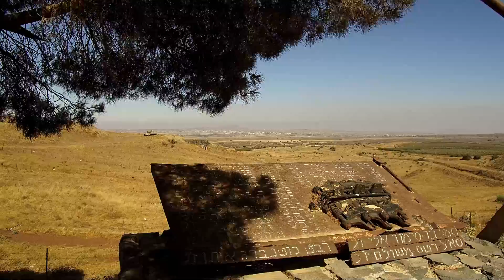VALLEE DES LARMES